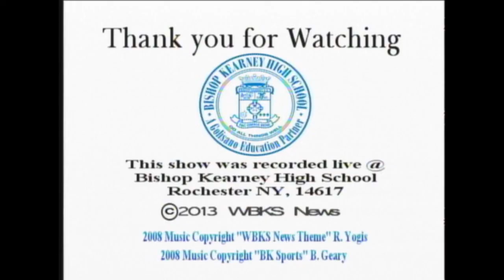BK News Dec 13, 2013